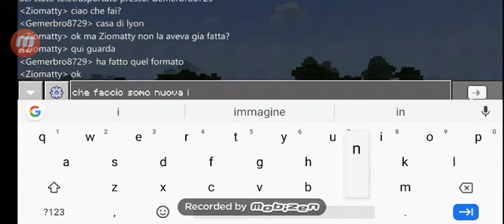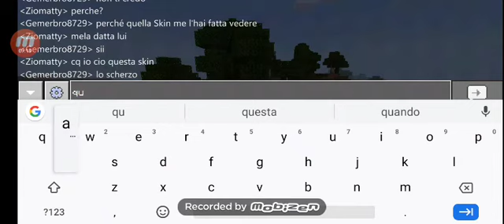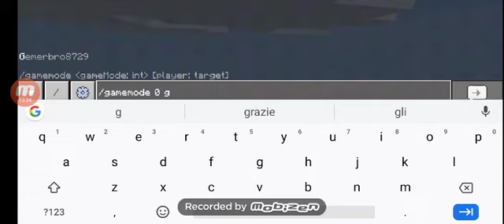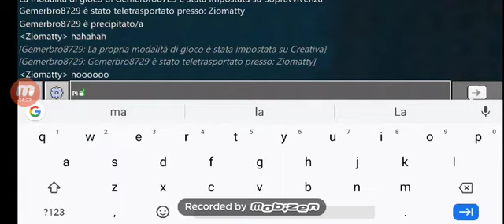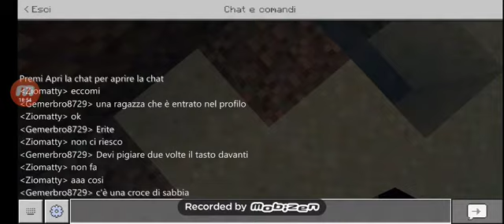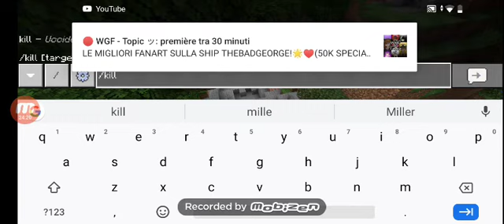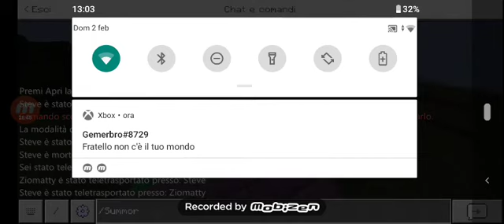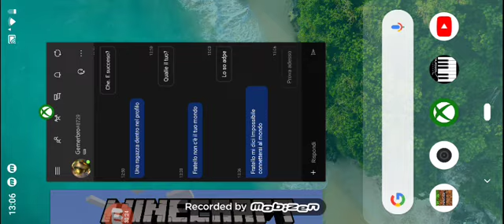Giochiamo a Minecraft con gemero8729